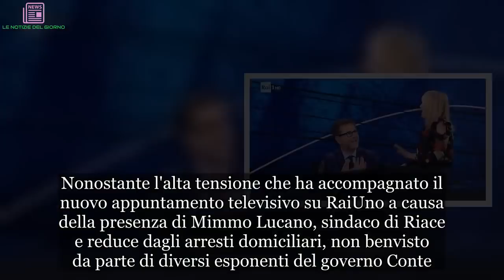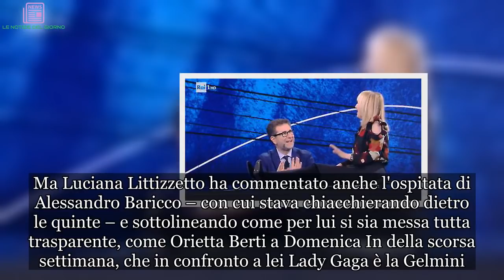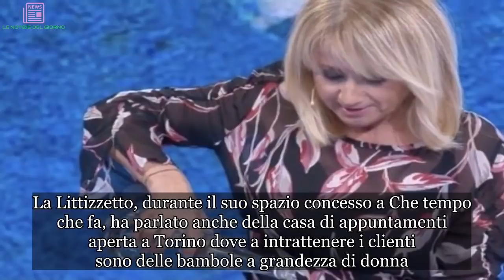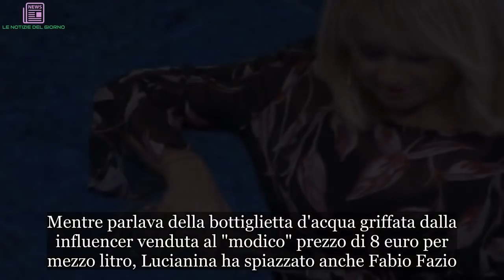Che tempo che fa, Luciana Littizzetto: la battutaccia che imbarazza Fabio Fazio in diretta tv | ULT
Luciana Littizzetto scatenata. Come ogni domenica sera, a Che tempo che fa, è la comica torinese a essere assoluta protagonista. Nonostante l'alta tensione che ha accompagnato il nuovo appuntamento televisivo su RaiUno a causa della presenza di Mimmo Lucano, sindaco di Riace e reduce dagli arresti domiciliari, non benvisto da parte di diversi esponenti del governo Conte.

Anzi, a Di Maio e Salvini ha prima risposto Fabio Fazio: "Penso sia doveroso ospitare tutti, soprattutto per quanto riguarda il servizio pubblico.  La tv pubblica deve includere, non escludere. Poi ognuno si farà la propria idea. Ribadisco il mio invito all'indirizzo degli esponenti di questo governo". Successivamente, invece, durante il suo consueto spazio a Che tempo che fa, anche Luciana Littizzetto ha ironizzato su Salvini e Di Maio a causa del litigio dell'ultima settimana sul decreto fiscale.
Ma Luciana Littizzetto ha commentato anche l'ospitata di Alessandro Baricco – con cui stava chiacchierando dietro le quinte – e sottolineando come per lui si sia messa tutta trasparente, come Orietta Berti a Domenica In della scorsa settimana, che in confronto a lei Lady Gaga è la Gelmini.  La Littizzetto, durante il suo spazio concesso a Che tempo che fa, ha parlato anche della casa di appuntamenti aperta a Torino dove a intrattenere i clienti sono delle bambole a grandezza di donna.
Pare che una sia già stata molestata da Weinstein e che un’altra abbia chiesto alcuni milioni di risarcimento a Cristiano Ronaldo. E Luciana Littizzetto, durante l'ultima puntata di 'Che tempo che fa', ha messo nel mirino anche Chiara Ferragni. L'influencer e moglie di Fedez nelle ultime settimane è finita al centro delle polemiche a causa della 'celebre' bottiglietta griffata proprio dalla fashion-blogger lombarda. E Luciana Littizzetto, cavalcando l'onda dell'indignazione per l'esoso costo del prodotto, si è lasciata andare a una 'battutaccia'.
Mentre parlava della bottiglietta d'acqua griffata dalla influencer venduta al "modico" prezzo di 8 euro per mezzo litro, Lucianina ha spiazzato anche Fabio Fazio. Sì, perché la Littizzetto ha attaccato: "Chiara Ferragni sarebbe anche capace di imbottigliare l'aria". E la clamorosa battuta:  "La sua acqua è perfino un peccato pisciarla".